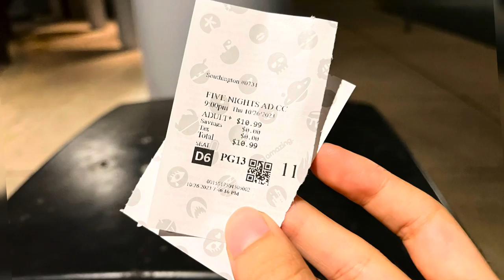The crowd goes WILD for the FNaF MOVIE!!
Me and my friends go to watch the FNaF movie in theaters and enjoy it!